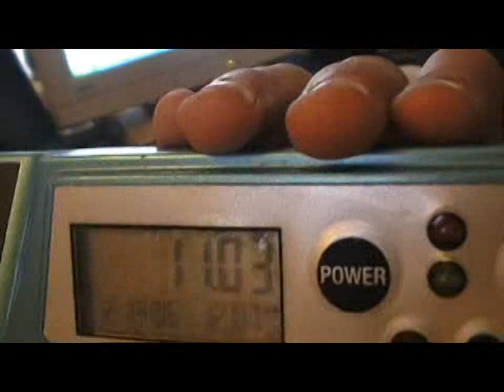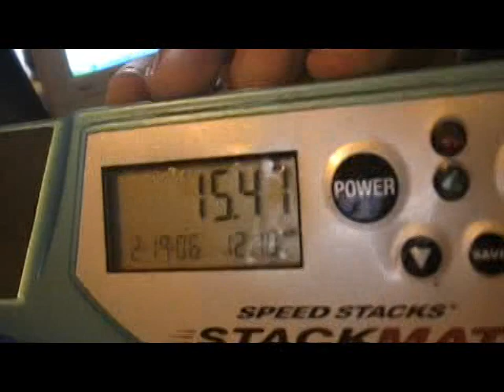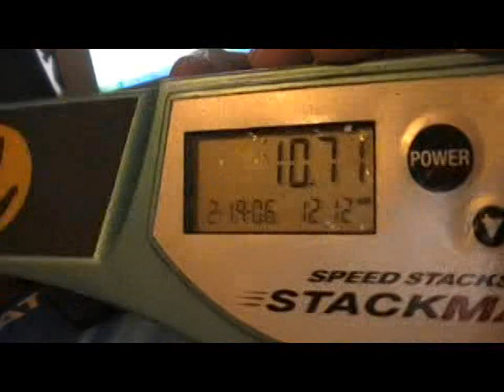10.90 avg12 @ Rubik's Cube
Amaaaaazing. Still can't believe this ^^

Average of 12: 10.90 (σ = 0.99)
1. (9.75) F U' F U F2 L2 R F2 L2 F2 U2 L F' U2 L' R U' L' B2 F' R L U B D'
2. 10.93 L2 U2 F' D F2 D2 B' F' D' R2 L' B F L2 D' R D' F' U2 R2 D' B U B' R'
3. 11.03 F2 L' R2 B' D2 U' L' D' R' L D' R2 D2 U' L B2 U' L2 D B' U' L' B R' D'
4. 10.68 L D2 U' B2 D2 R D' L' B2 F2 L R2 D U' R2 B L R F2 B' U D F2 D2 B'
5. 10.80 U F R2 L D2 B2 U B D2 R' F' R2 U B2 R B' F2 U' L D2 L R2 F' B L
6. 10.16 D2 B' U2 R' U2 D R2 D' R' D' B' L2 R D U F2 R' U2 F' L R2 D' U2 L B2
7. 9.88 L' D2 F' U' R B F2 D F R' D2 F2 U2 B F' D2 R2 F2 U' F2 B L2 D B U'
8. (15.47) B2 L' R' B D L' B F L F' L2 U' B R' B D B2 D R2 B D' U R L2 U2
9. 10.30 F2 R' D2 R' D' F U' B' R F' U D B F2 R2 L B2 U F2 L F' L R F2 D
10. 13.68 D2 R2 B' F2 L U' R B' D2 R' U B' D R L2 U R D' F2 L2 D U2 F L' D'
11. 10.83 L B' F' D2 U' R B F' D R D F R' F B2 R2 U' D' L2 F2 U B' F' D' F'
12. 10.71 B2 L' F' U' L2 B U' D B2 D2 F' R B' F2 U2 R2 D U2 L2 U' B2 F2 L U' R2

Originally it was 11.06 avg12, but then I rolled an 11 with a 10, so it made it 10.99 avg12 After that I even got it down to 10.90! =D

Cube = F-II